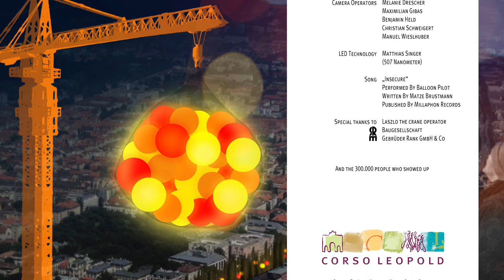Schwabing leuchtet! - Urban happening with 155 giant LED-Ballons and 300.000 people!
Official video of the urban art happening "Schwabing leuchtet" with 155 giant red balloons mit cableless LED-technology on Munichs royal mall "Leopoldstraße" on September 13th 2014 by Munich NGO "Corso Leopold"

From our last Happening "Every human being loves to play..." we went one step further and added the newest LED-technology for some magic moments on the the Leopoldstraße in Munich.

The soundtrack "Insecure" was provided by one of the most exiting new Munich Bands "Balloon Pilot" and published by Millaphone Records Thanks to Andi Haberl, Benni Schäfter, Tobi Koark-Haberl, Christian Radojewski, Matze Brustmann and Matthias Gmelin for sharing their music!

Schwabing leuchtet!
- An urban art happening by Corso Leopold

Producer & Happening | Ulrike Bührlen & Benjamin David (Corso Leopold)

Director | Christian Schweigert

Camera Operators | Benjamin Held, Thu Ngoc Pham, Christian Schweigert, Manel Wieslhuber

Song | "Insecure" by Balloon Pilot, written by Matze Brustmann, published by Millaphon Records

Special Thanks to | Laszlo the crane drive | Rank Baugesellschaft Gmbh & Co | The 300.000 people who shoed up!

This film is a project by Corso Leopold in cooperation with Balloon Pilot, Millaphon Records, die urbanauten/ the urbanauts, 507 nanometer, keck KG, Christian Schweigert Film, 84 GHz, Polarstern. The Corso Leopold is supported by the Cultural Department of the City of Munich and the local peoples parliament of Schwabing-Freimann. Patron of the Corso Leopold is Munichs Lord Mayor Dieter Reiter.